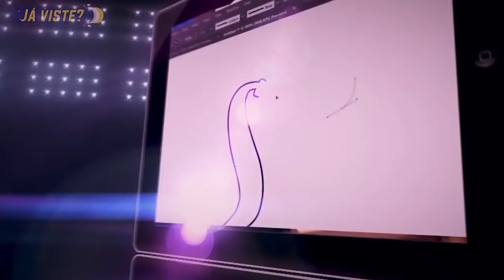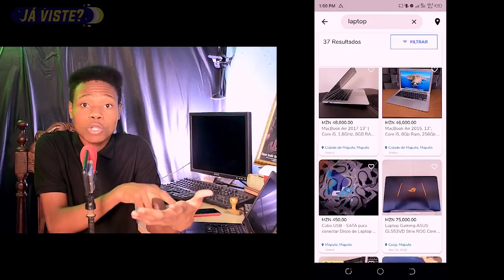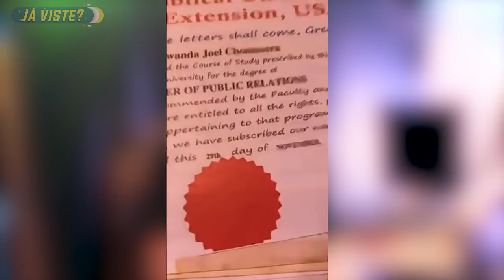EXCLUSIVO: Joe Williams revela que vai M0RRER agora e GINIMBI não entra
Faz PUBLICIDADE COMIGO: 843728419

LIGHT VISION ACADEMIA DE MOTION DESING: 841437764